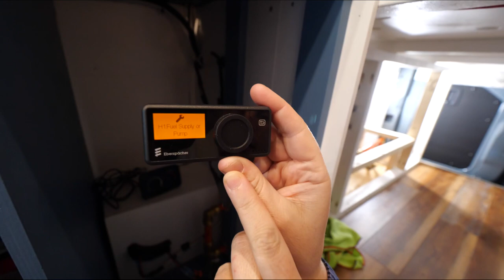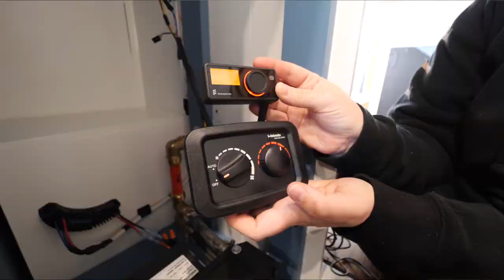Espar Hydronic Heater Wiring & System Start-Up: D5E Hydronic Heater for Vanlife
Espar Hydronic Heater Wiring & System Start-Up is the focus of this video. We are installing an Espar hydronic heater system in our sprinter van conversion. This is a hot air hot water one source van build, meaning that this system will provide all of heating and hot water needs for us while living in the van. WE had some difficulty finding good installation instruction for the heater wiring, so we have gone over it in this video. And then we filled up the system and fired it up! A hydronic heater for vanlife is a perfect solution and we can’t wait to get it on the road and really test it out!

SPRINTER SOURCE is a great resource for you SPrinter Van and build questions! Check it out

PEX Oxygen Barrier
Heat Exchangers
3/4” Sharkbite PEX Elbow
3/4” Sharkbite Female NPT to PEX
3/4” Sharkbite Female NPT to PEX Elbow
PEX Cutter
PEX Deburring Tool
PEX Removal Tool
PEX Disconnect Clip Set
Pocket hole Jig
Orbit Sander
Jigsaw Blades
Circular Saw
Circular Saw Blades
Miter Saw
Hole Saw Kit

ABOUT US
We’re Sandy & Jed and we are full-time world travelers. We sold almost everything and then quit our jobs as Emergency Room travel nurses so we can live small and travel big. We are excited and very fortunate to be able to live this amazing lifestyle! So, we want to share it with you! Join us to check out some amazing places, go on exciting adventures, eat delicious food, and perhaps learn some tips and tricks about the full-time travel lifestyle. We hope you will join us on our Wanderful Revolution! See you out there and as always, Stay Wanderful!

To replay Espar Hydronic Heater Wiring & System Start-Up: D5E Hydronic Heater for Vanlife